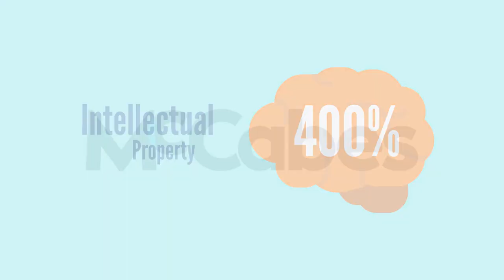Employment Contract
What is an employment contract?